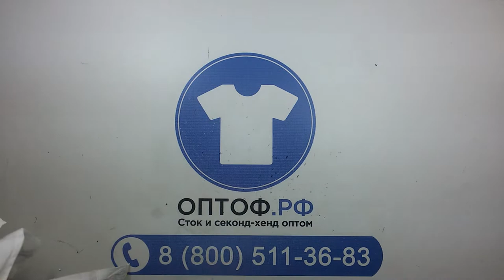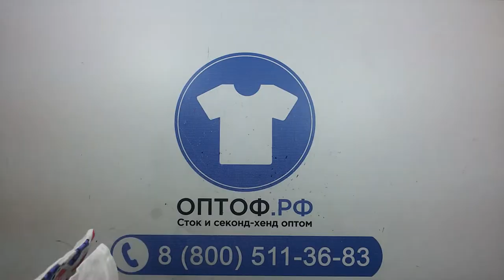3230 Детский микс (Kinder Brand) осень-зима сток 1 пак 15кг 17,5евро/кг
📦 price.optof.biz - Наш новый прайс-лист с видео-обзорами всего товара, который не нужно скачивать, доступен с любого устройства и обновляется каждые 5 минут